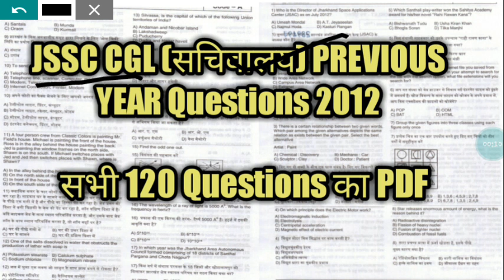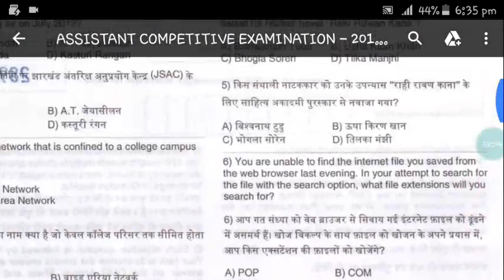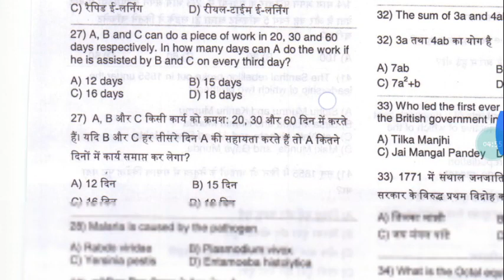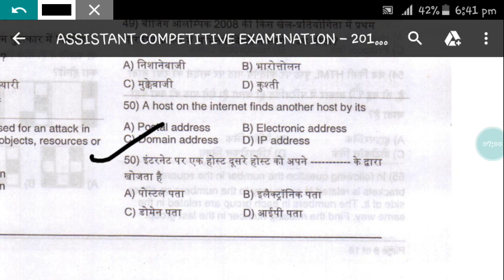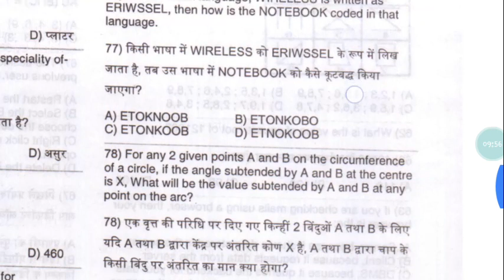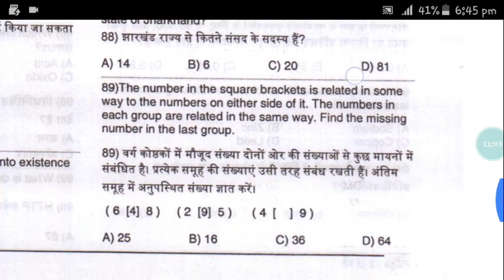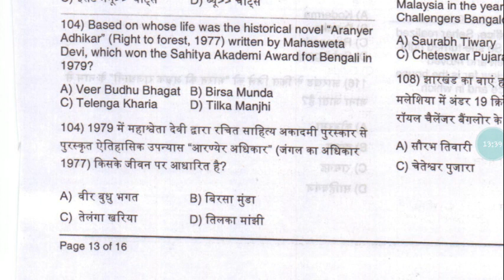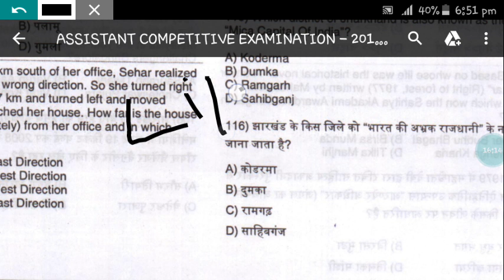JSSC CGL PREVIOUS YEAR QUESTIONS|| JSSC CGL SACHIVALAYA 2012 Questions PDF|| JSSC CGL 2019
Jssc cgl previous year Questions 2012 with PDF,jssc cgl online application 2019,jssc cgl best Book 2019, jssc cgl previous year Questions,jssc cgl Questions discussion